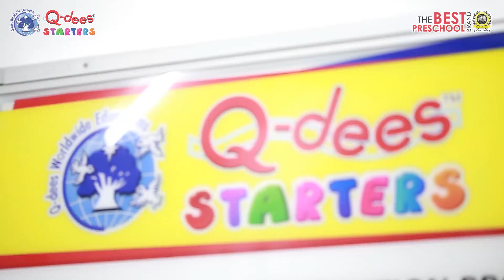What is the Link & Think Methodology? | Q-dees Interview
Good things are meant to be shared. The secret behind your child’s success lies inside. This week we’re back with Part 2 of our interview series. Click play to find out how Q-dees kids can excel above expectations with our award-winning Link and Think Methodology!

Want to get to know the people behind your child’s education better? Head on to Part 1: Q-dees – What makes us Different? to get to know us more.

Q-Dees Worldwide Edusystems (M) Sdn Bhd - Malaysia's Best Preschool

Q-dees, be the best that you can be!